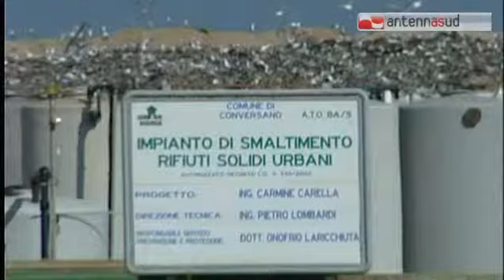TGSRVlug17_discarica_martucci.mp4